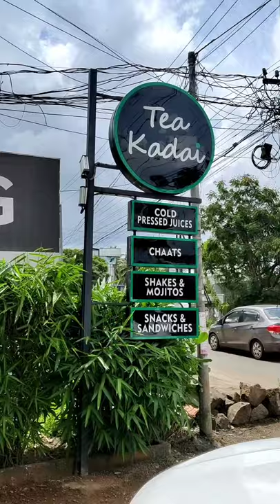Madurai Tea Kadai (Tea Shop) in Thrissur, Kerala